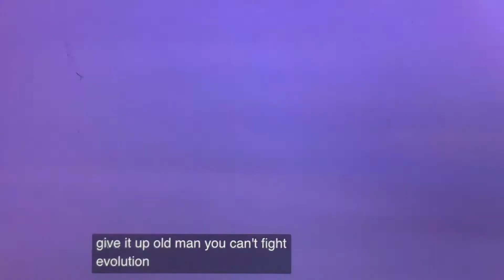Finding Nemo jellyfish in Italian